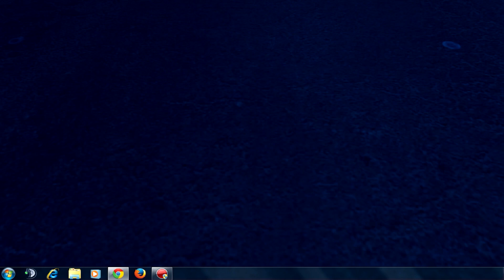Dead Trigger 2: AREA-51 GUN & Metal Storm Update MK9 Gameplay HD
***GET CHEAP GAMES HERE***